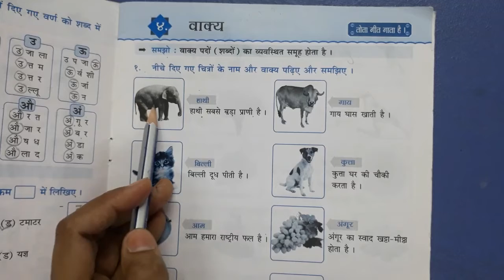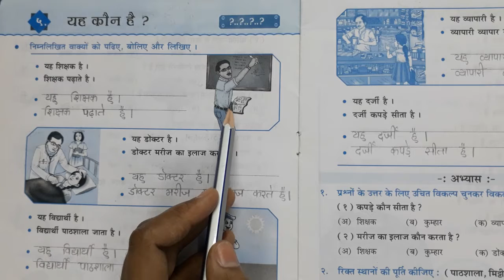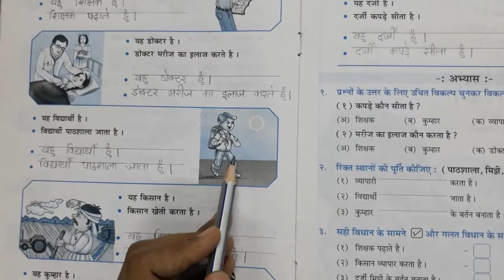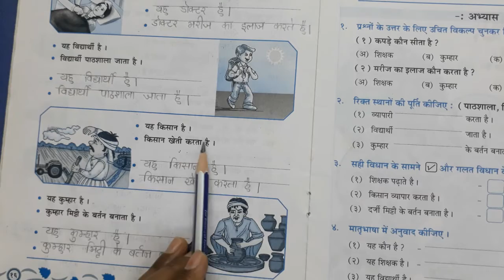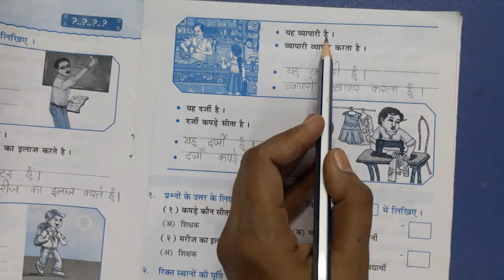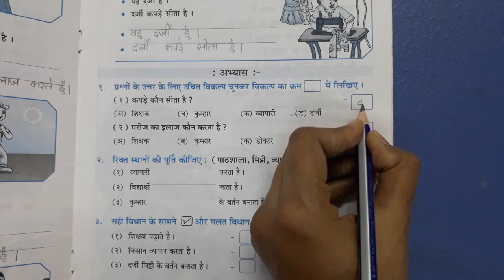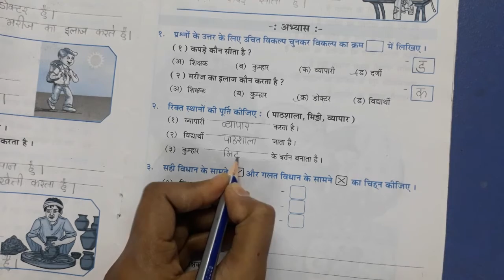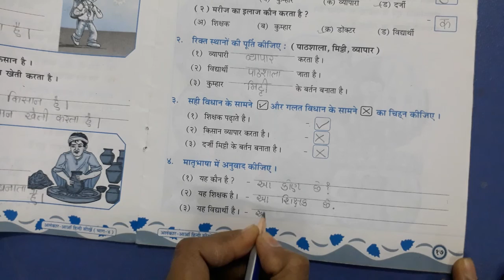Gujarati Medium - Primary Std.4th (Sem-1) Hindi Ch.5 (in Textbook)